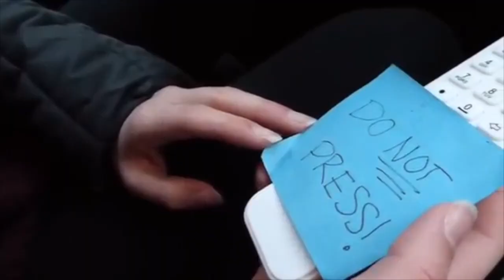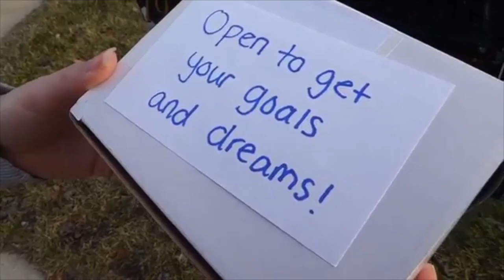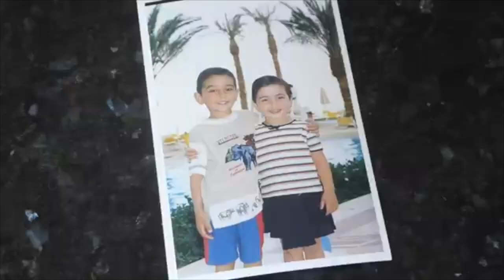My 100th Video!!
My 100th video! Thank you so much for sticking with me, for supporting me, and watching my videos. It means the world to me, and I truly appreciate you all. Here’s to 1,000 videos!

Love,
Amanda